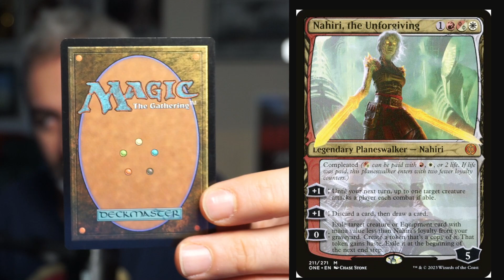Boros Midrange in Pioneer contro un Combo PAZZO ALLA VILLARD che chiude con Thassa Oracle [MTGO[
Pro Tour Pioneer in arrivo questa settimana su TWICH in ITALIANO (lo commenterò io sul mio canale) e quindi andiamo a vedere quali novità le carte di Phyrexia All Will Be One hanno portato al meta di questo formato.

Cominciamo con un mazzo Boros Midrange Vindicator che ha 4 Phyrexian Vindicator, 3 Nahiri, 4 Eternal Wanderer e 4 Ossification.

Un mazzo pazzo? O forse ottimo per il meta fatto di rakdos?

In questo video prima partita della league su MTGO (Magic The Gathering Online) e deck tech

🎮 Sono partner di - il servizio per affittare le carte per MTGO

TIMESTAMP:
0:00 Introduzione
2:18 Quarta partita vs COMBO STRANO FIGHISSIMO
18:26 Pippone - ho litigato con un tizio
24:25 Quinta partita vs Mono White Midrange